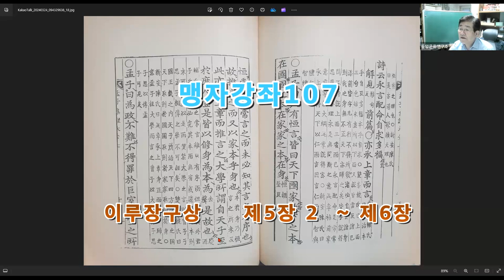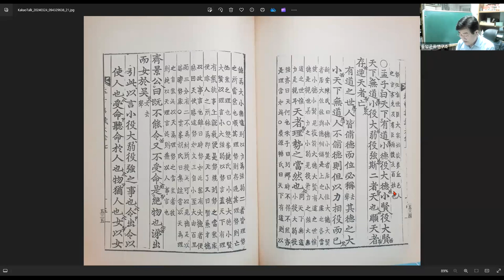맹자강좌107 이루장구상 제5장2 ~ 제6장